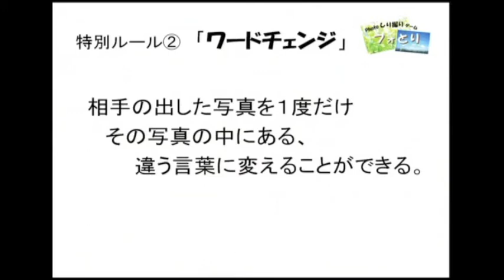デザセン2013 #04 羽咋工業高校『Photoしり撮りゲーム 〜フォとり〜』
羽咋工業高等学校（石川県）
『Photoしり撮りゲーム 〜フォとり〜』
デザセン2013　第20回大会 第三位